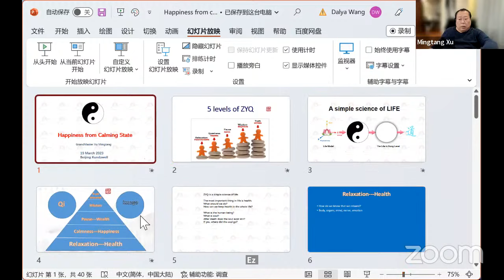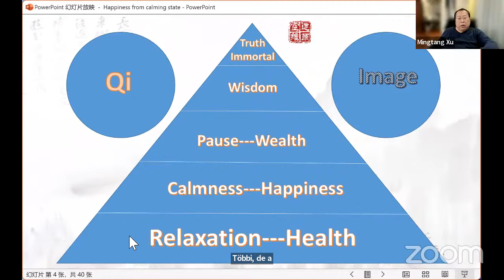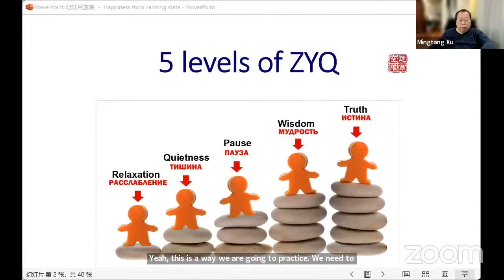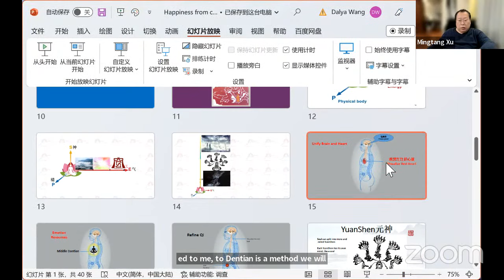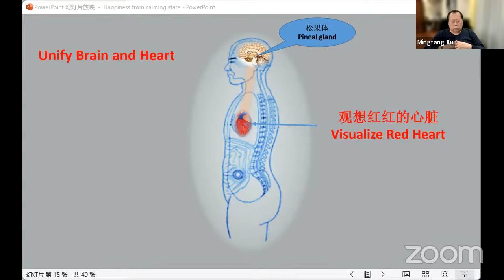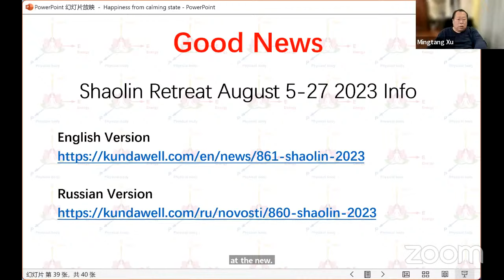"Happiness from Calming State" Xu Mingtang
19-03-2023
Grand Master of Qigong Xu Mingtang
Lecture and meditation  "Happiness from Calming State"

ONLINE ANNOUNCEMENTS 🗣 XU MINGTANG